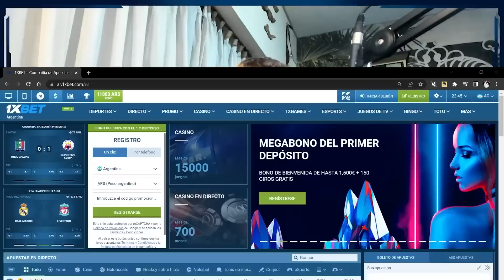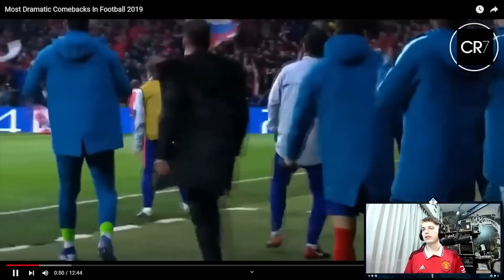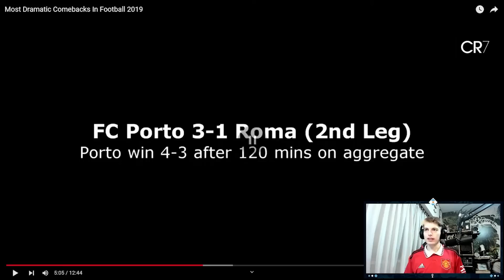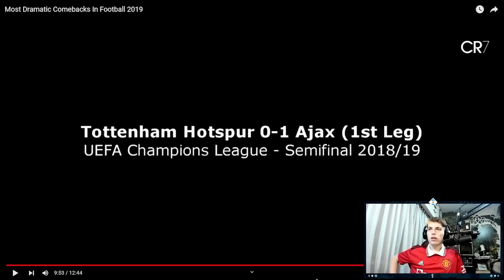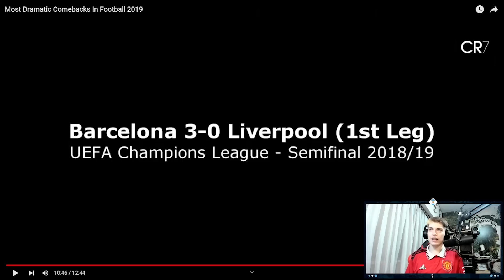LA CHAMPIONS LEAGUE DE LAS REMONTADAS IMPOSIBLES (18/19) - INCREIBLE!